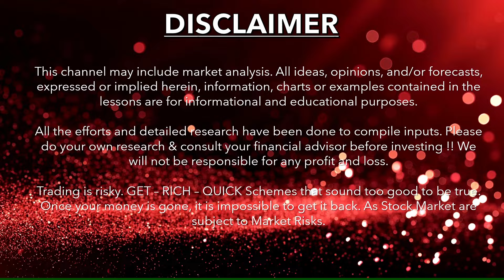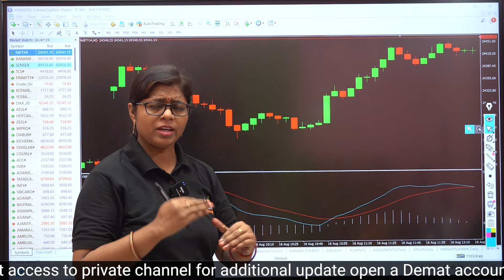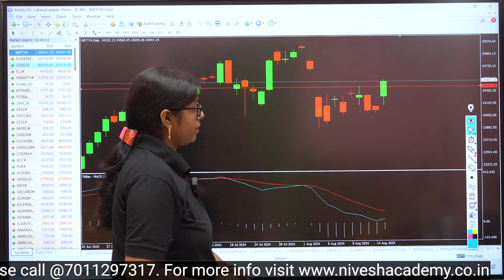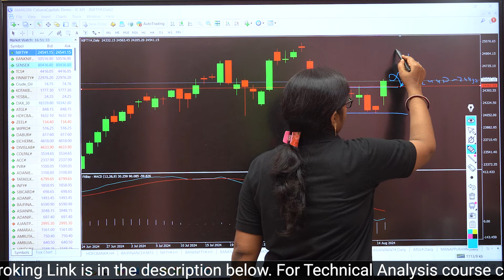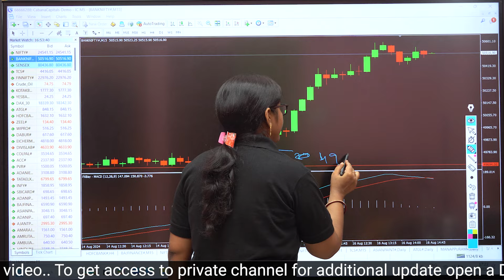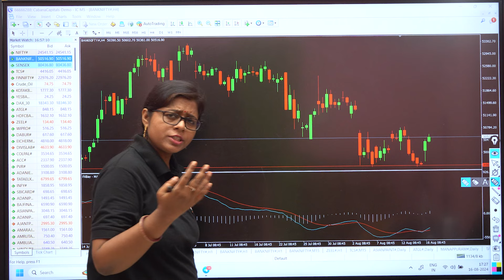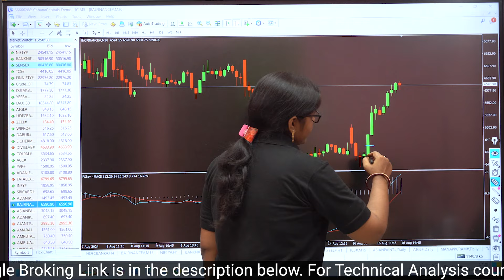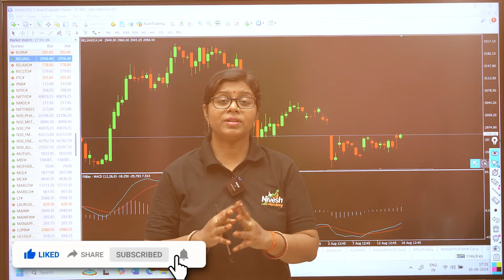Nifty Prediction and Bank Nifty Analysis for Monday | 19 August 2024 | Bank Nifty Tomorrow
Nifty Forecast
nifty
Nifty Nifty
nifty share price
bank nifty
bank nifty share price
nifty today
nifty tomorrow
nifty analysis
nifty prediction
nifty tomorrow nifty analysis
19 August bank nifty
19 August market
19 August market analysis
19 August nifty
monday market prediction
bank nifty mondayprediction
nifty monday
monday prediction
share market on monday
19 august market prediction
19 august nifty prediction
mondaybank nifty prediction
nifty prediction for monday
nifty 50 19 august prediction
nifty bank
nifty for tomorrow
19th august nifty prediction
tomorrow bank nifty prediction
19 august bank nifty prediction
bank nifty prediction for tomorrow
19 aug nifty prediction
bank nifty prediction
banknifty 19 august prediction
19 aug market prediction
bank nifty 19 august prediction
nifty monday target
share market 19 august
19 august bank nifty prediction
market tomorrow
monday bank nifty analysis
monday market prediction bank nifty
monday prediction for bank nifty